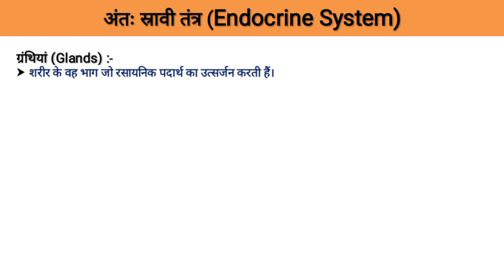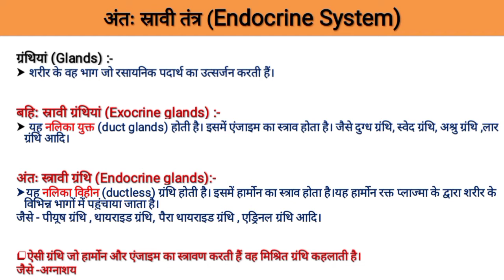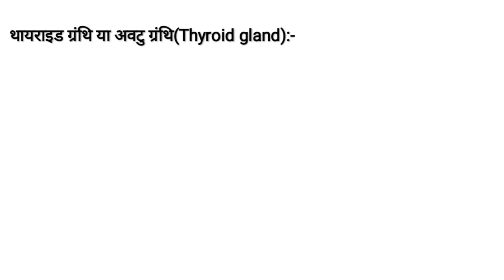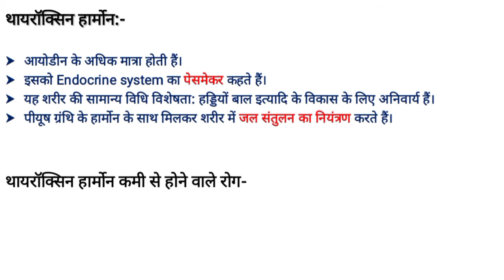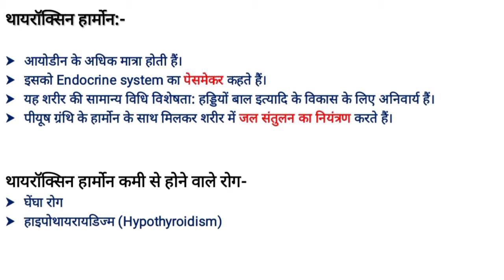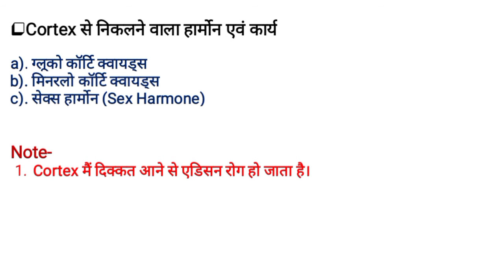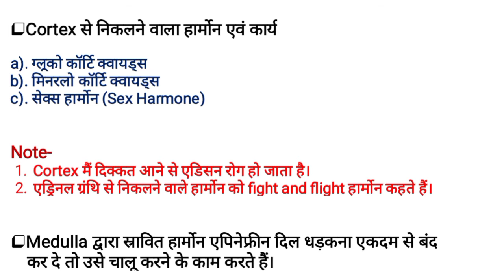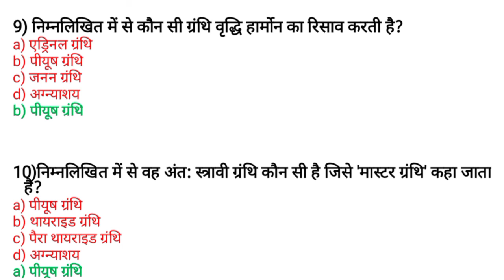Science Biology-अंत: स्रावी ग्रंथियां (Endocrine system) RAILWAY NTPC| DRDO MTS| SSC CHSL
Educational group

DRDO MTS
RAILWAY NTPC
RAILWAY GROUP D
SSC CHSL
SSC CGL
SSC MTS
CDS
CG PSC
AFCAT
UPSC